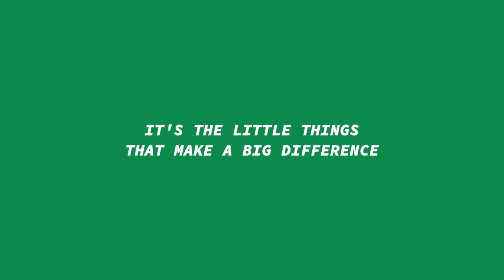Reggie The Eco Dog - A Documentary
The future is here as we meet the "Eco Dog" who can sniff out plastics and save our beaches.
There's only one problem...